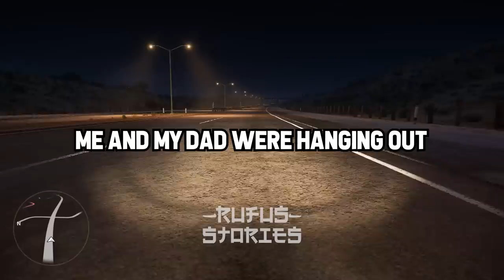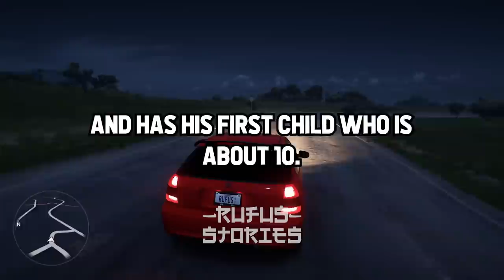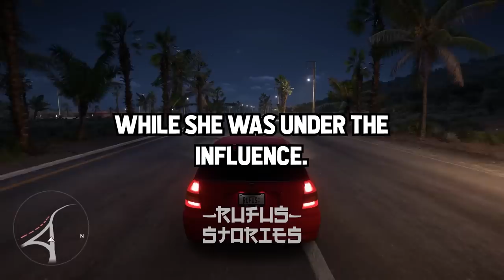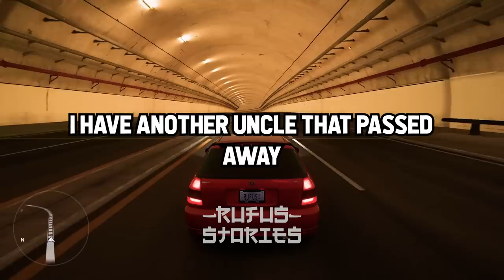What Exposed Family SECRETS Made Things Finally Make Sense?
What "You Know What, Just To Be Safe" Thing You Did Ended Up Saving You Later?

- Rufus Tales